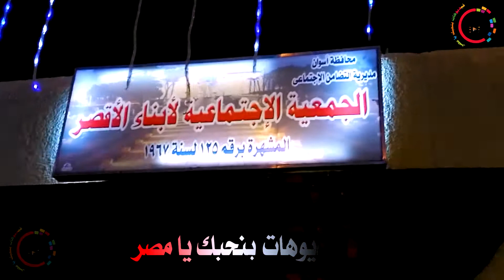كلمة الأستاذ/ شوقي علي أحمد رئيس رابطة أبناء محافظة قنا بأسوان في حفل جمعية أبناء الأقصر الإجتماعية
🎤كلمة الأستاذ/ شوقي علي أحمد رئيس رابطة أبناء محافظة قنا  بأسوان في حفل جمعية أبناء الأقصر الإجتماعية بأسوان بمناسبة تجديد واحلال الجمعية الأربعاء الموافق 4 مارس 2020 بحضور قيادات الجمعيات الأهلية ومؤسسات المجتمع المدني وقيادات المجلس المحلي وقيادات تعليمية ونقابية وأهلي الأقصر الكرام وجمع كبير من المحبين وأصاحب عمل الخير بأسوان .
Mahmoud M Zaki